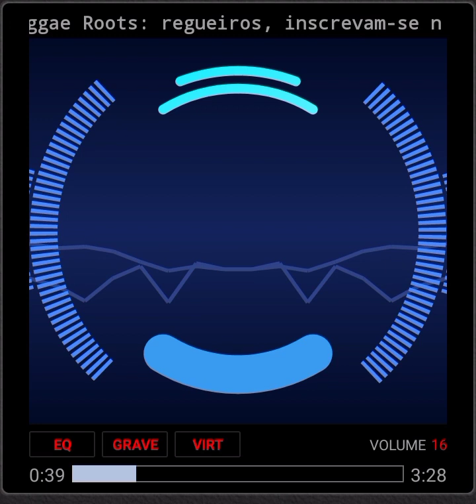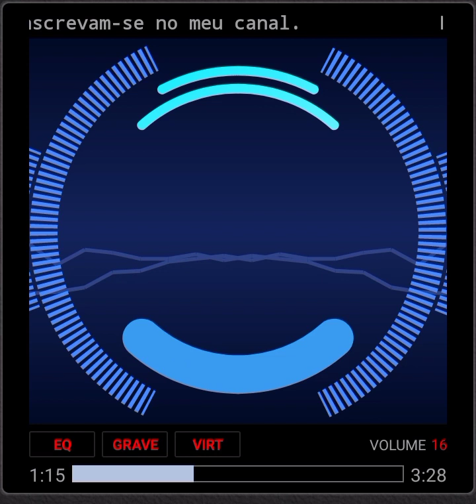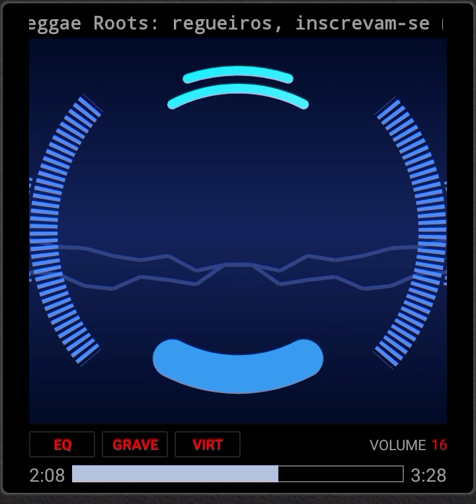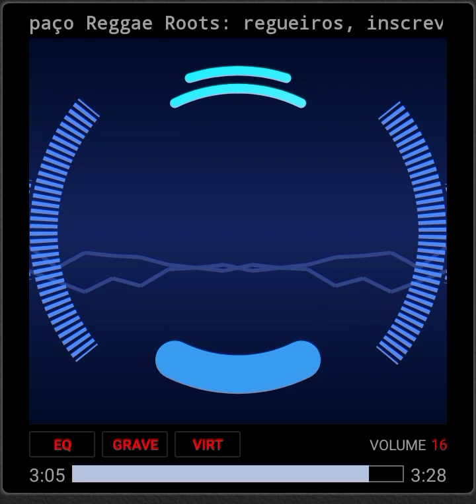Papas na Lingua - "Eu sei."